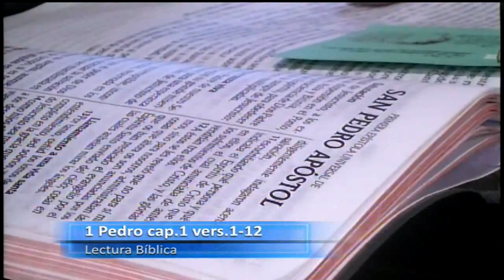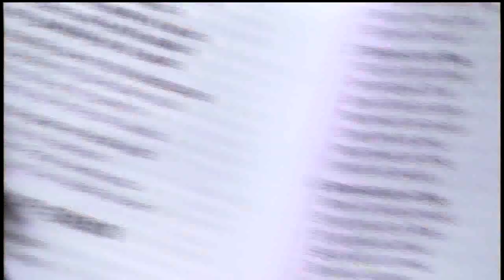Reunión general domingo 07 septiembre 2014.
Desde la Catedral Evangélica de Chile.